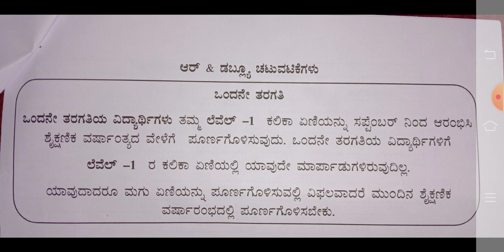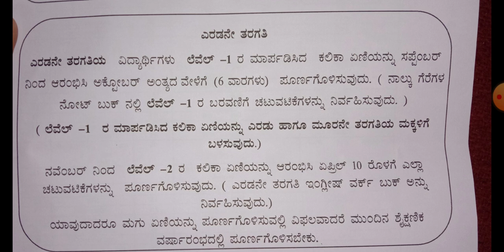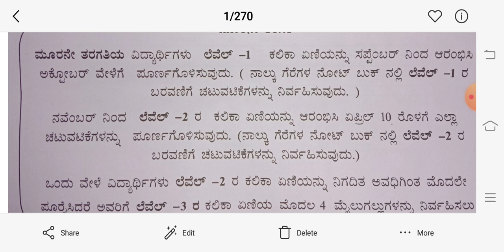ENK RW SEPT TO APRIL MAHITI